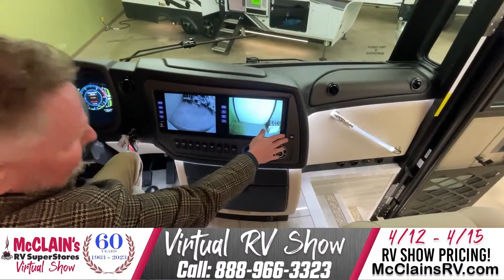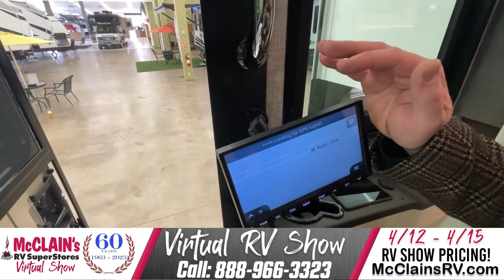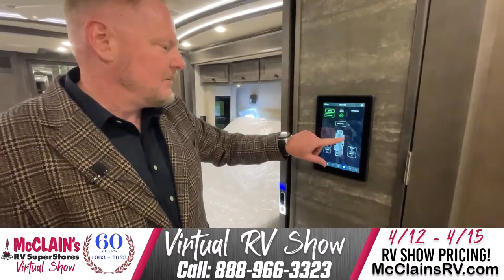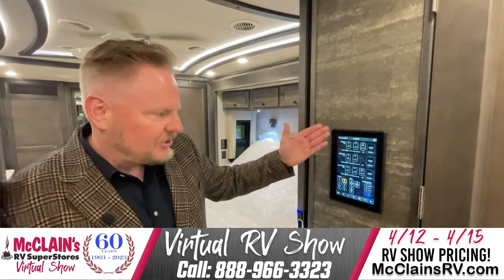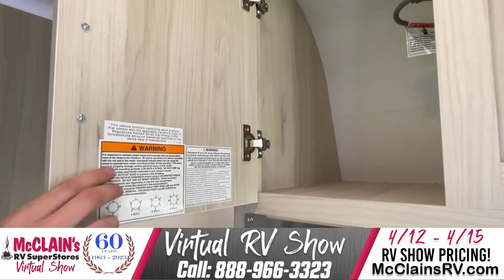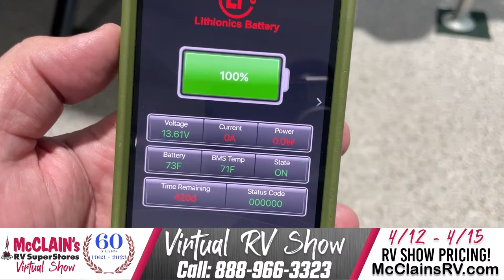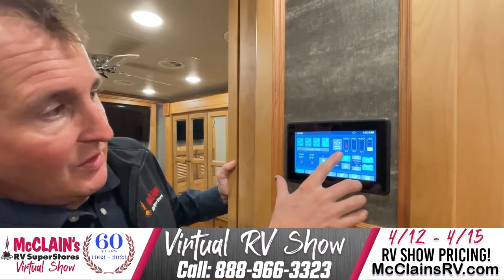McClain's RV 2023 Spring Virtual RV Show Day 3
Shop hundreds of Deeply Discounted new RV’s! Come see us live or in store  from 4/12-4/15 for the best RV pricing you will see all year!

-Food Vendors
-On site manufacturer reps

-and more!